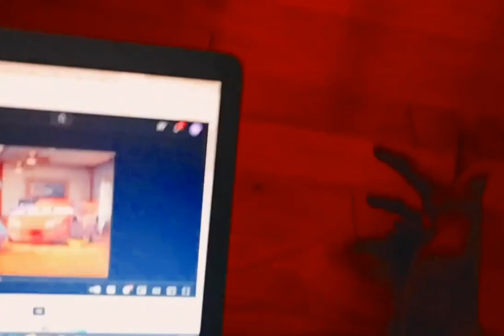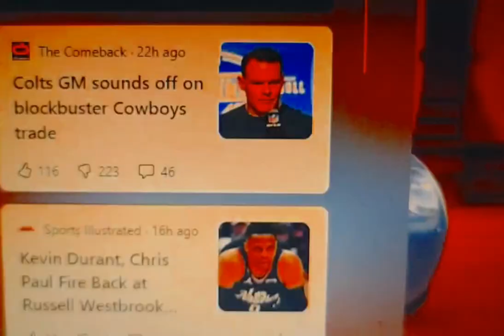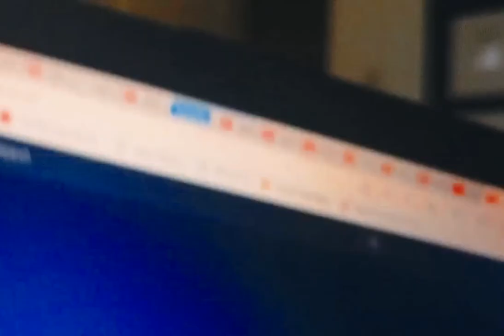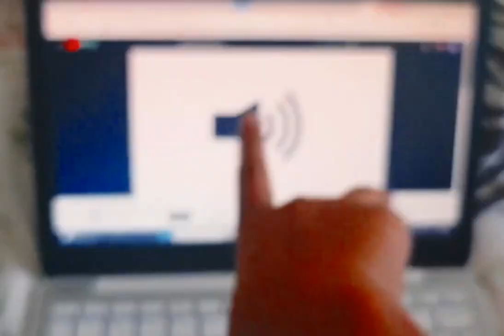Night of the Living Carrots Pal Pitch